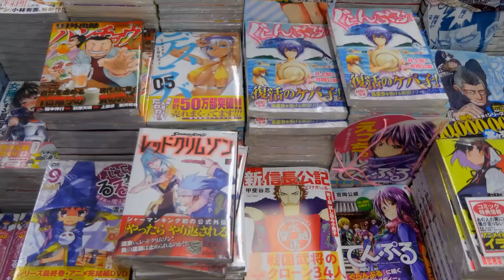5 Interesting places to visit in Japan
5 Interesting places to visit in Japan - Japan has given us a lot of things to enjoy. From delicious sushi to exciting animes. But because it is the home of so many artistic concepts, it is easy to forget that it is an island country. Surrounded by the Pacific Ocean, the country offers beautiful skies and astonishing sights. One of the most interesting things that make all of Japan itself a destination you must visit, is its mix of ancient tradition, mixed into modern lifestyles. In Japan, you experience both of these intensely. Let’s look at a few places you should definitely catch when you’re in Japan!